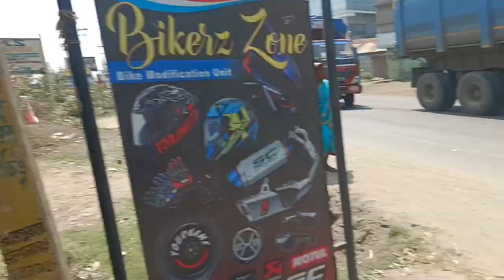Bikram Tudu Ap